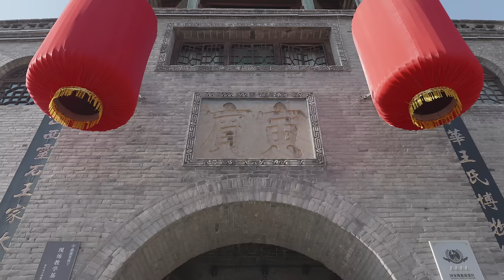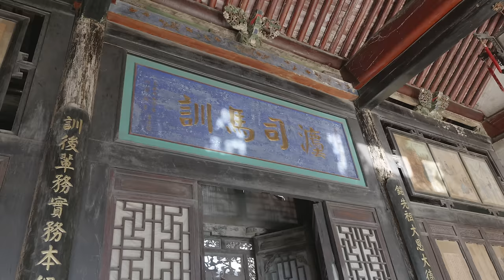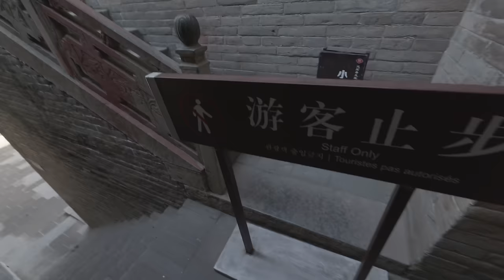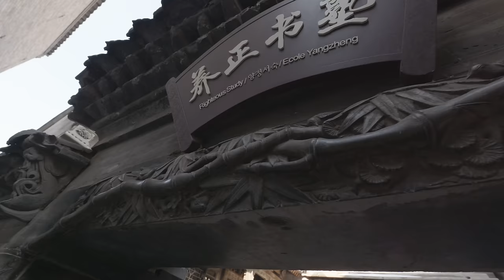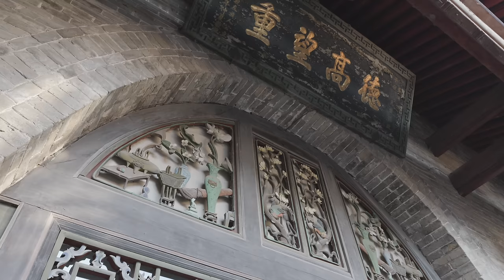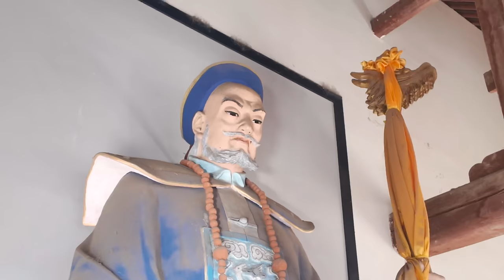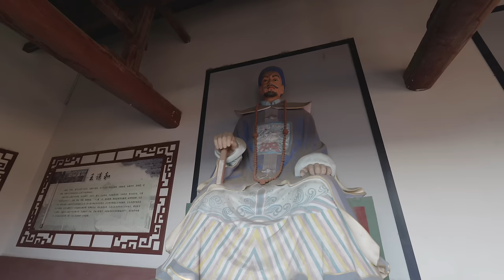[Eng Sub]华夏第一民宅王家大院，中国最大私人宅院，王家后人都怎么样了｜The largest residential building in China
本视频已添加中英文字幕，（由AI翻译，未必100%准确，观看时请注意甄别，敬请谅解。）
This video has added English subtitles. (Translated by AI, may not be 100% accurate. Please pay attention to screening when watching. We apologize for any inconvenience caused.)

拍摄设备：主相机：松下S5M2
                    大    疆： dji pocket3